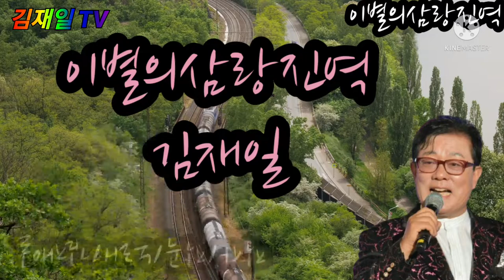가수김재일 (이별의삼랑진역)